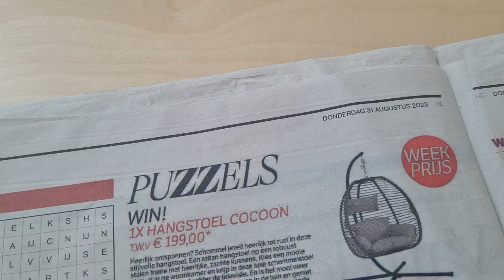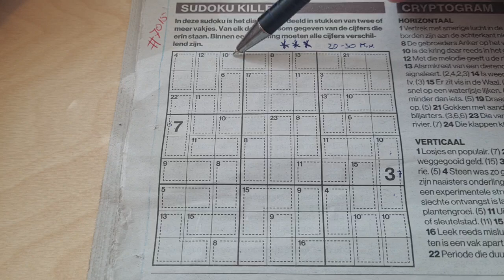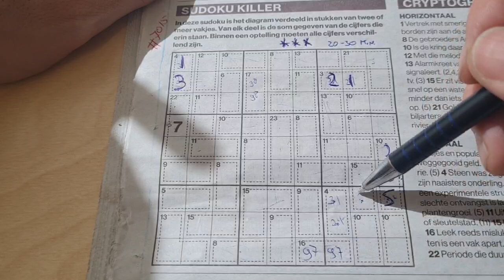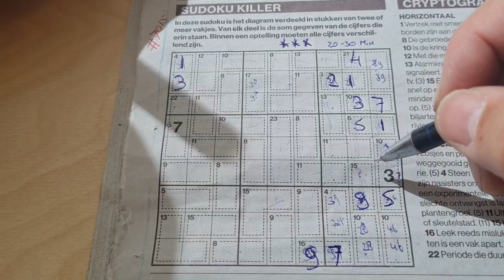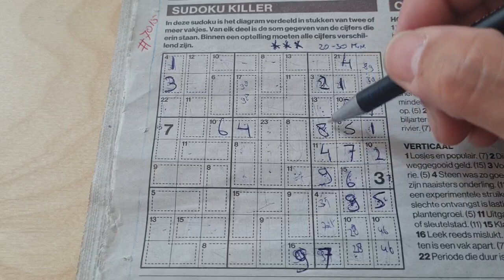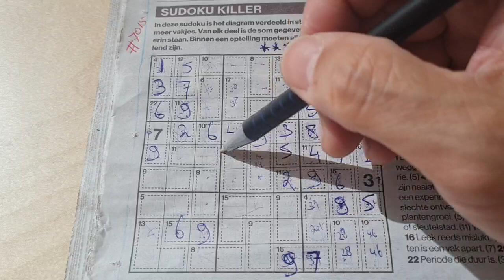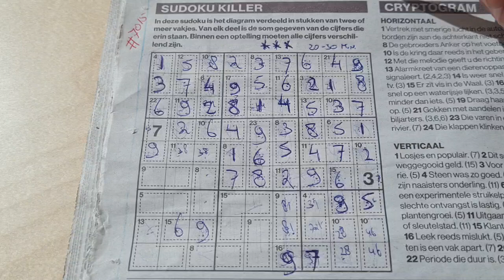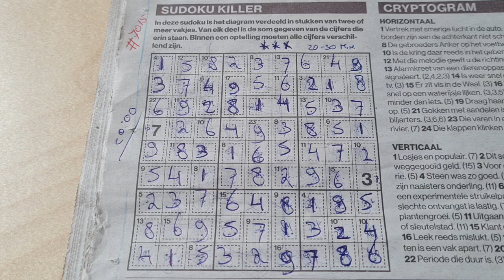Major Tropical Storm Idalia hits Florida! (#7015) Killer Sudoku. 08-31-2023 part 2 of 2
" How to solve a Killer sudoku "

Enjoy the Sudoku Killer puzzle (Thursday 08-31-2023 edition)